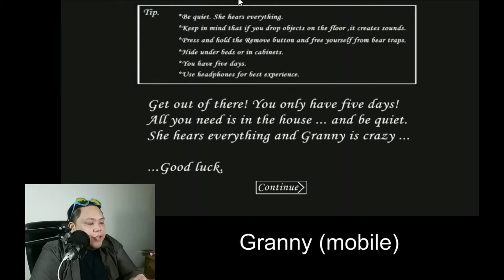QUIET! GRANNY CAN HEAR YOU! Android Game Time! Two More Dollars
YOU have to escape from GRANNY's house in 5 days. Do NOT make any noise or not she will find you AND she will... well... you don't wanna know. Game can be found on Googleplay store and I can't remember if it is a paid game or a free game. Either way, as a person who gets scared easily by anything horror, this game is definitely not my favourite (but definitely entertaining for you guys).

If i can get 50 likes, I will replay this game one more time XD.

I'm going back to Arknights. Need to go to a happy place now after playing this.

PS: I HATE THAT TEDDY BEAR